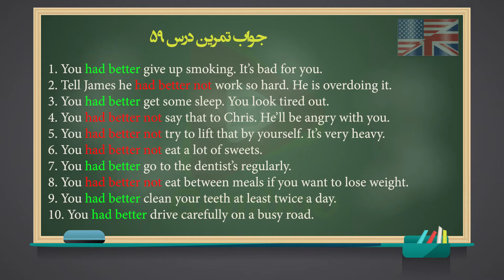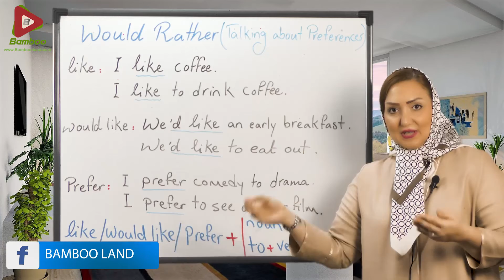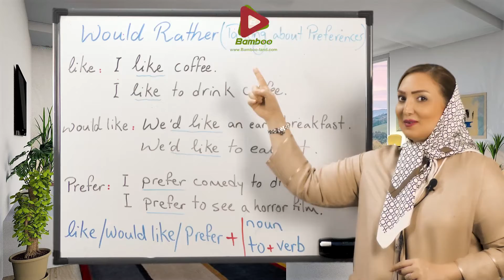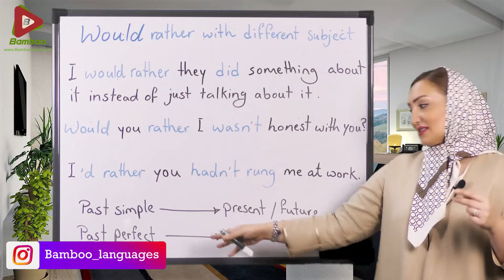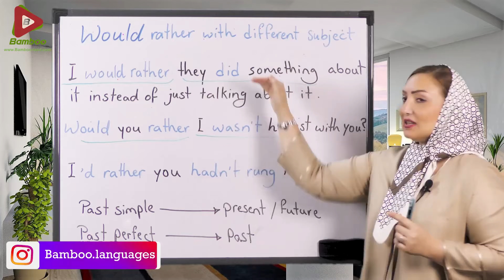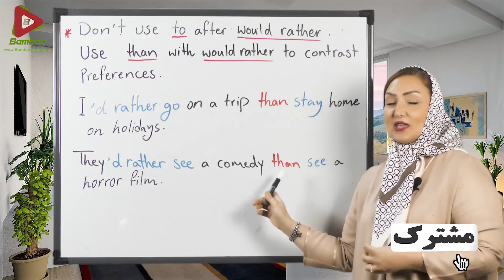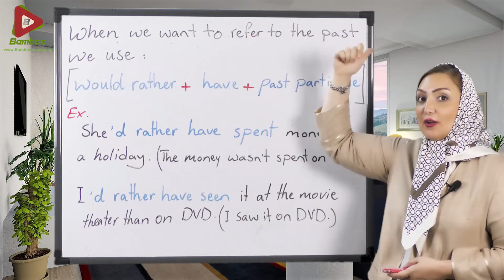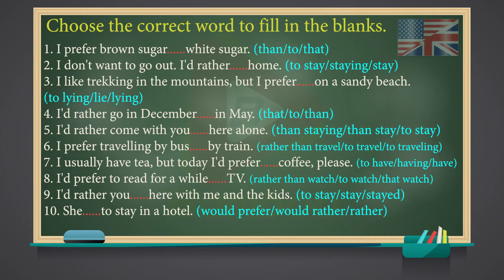بیان ترجیح با would rather | آموزش زبان انگلیسی | ⓿❻ درس 60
در این درس یاد می گیریم : ✅استفاده از like, would like, prefer ✅جملات مثبت، منفی ✅نکات مهم در استفاده از would rather ✅ساخت جملات پرسشی با would rather ✅ صحبت از گذشته با would rather ✅تمرین برای زبان آموزان
زبان انگلیسی: یک شنبه، سه شنبه و پنج شنبه
زبان آلمانی: دوشنبه و جمعه
زبان روسی: چهارشنبه و شنبه
زبان ترکی استانبولی: دوشنبه و جمعه
رایج‌ترین و پرکاربردترین زبان دنیا؛ زبان انگلیسی
انگلیسی زبان جهانی بیزینس و محافل علمی است. علاوه بر اینکه انگلیسی زبان رسمی و اول بسیاری از کشورهای بزرگ و مطرح دنیا مثل آمریکا، کانادا، انگلستان و استرالیا است، در کشورهای بسیار زیادی هم زبان انگلیسی به عنوان زبان دوم در سیستم آموزشی کشور تدریس می‌شود و چیزی حدود یک سوم جمعیت جهان تا حدی از زبان انگلیسی سر در می‌آورند؛ بنابراین زبان انگلیسی انتخاب اول تمام کسانی است که می‌خواهند در سطح بین‌المللی حرفی برای گفتن داشته باشند؛ بنابراین بیشترین زبان رایج دنیا بدون تردید زبان انگلیسی هست و فکر زبان دیگری را نکنید.
 انگلیسی یادگیری زبان انگلیسی  آموزش زبان انگلیسی بامبو